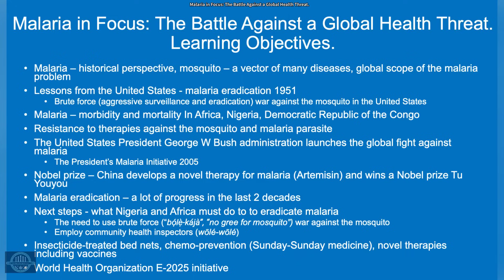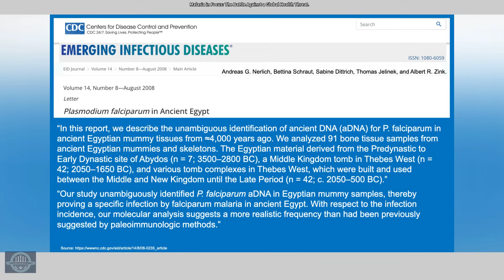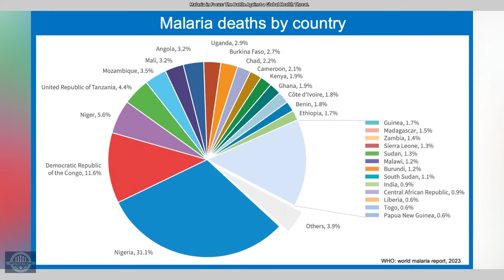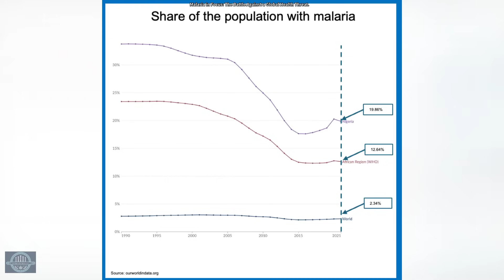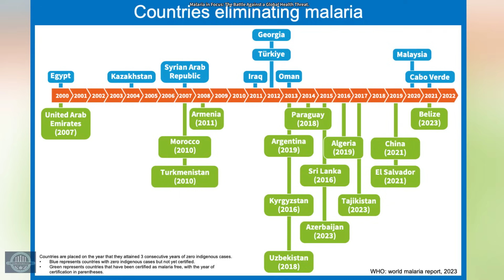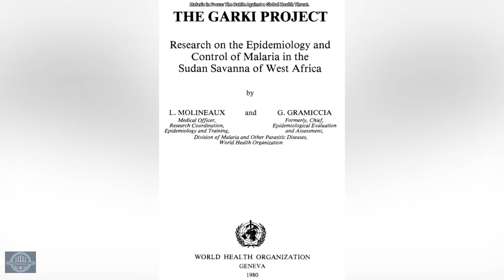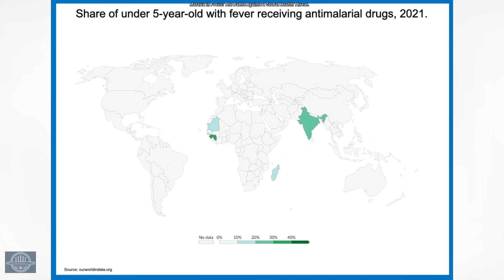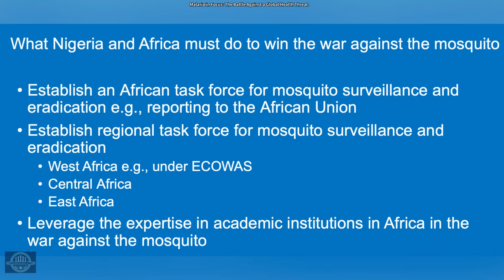Malaria in Focus: The Battle Against a Global Health Threat.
Malaria remains a global challenge, with high morbidity and mortality in Africa, especially Nigeria and the democratic republic of the Congo. Lessons learned from the U.S., which eradicated malaria in 1951 through aggressive mosquito control must be implemented. Advances like artemisin, a Nobel-winning antimalarial therapy, have driven progress, yet more needs to be done. To eradicate malaria, Nigeria and Africa must adopt a combination of mosquito aggressive surveillance and eradication “bọ́lẹ̀-kájà”, “no gree for mosquito” strategies, utilize community health inspectors (wōlé-wōlé), insecticide-treated nets, chemo-prevention, vaccines, novel therapies and the world health organizations E-2025 goals.